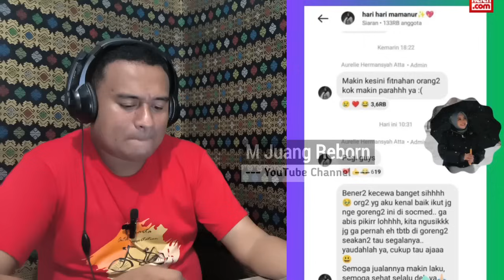RAMAI SALING SINDIR ‼️ FUJI SINDIR ALIYAH, MAYANG SINDIR FUJI ‼️ ATTA DIBOIKOT STASIUN TV?